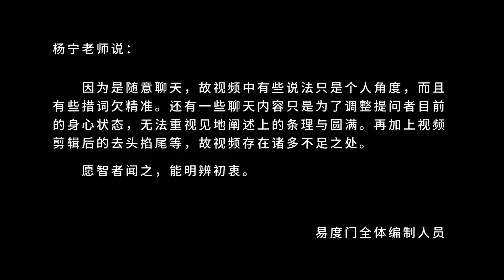要有慈悲心来做地基 易度门 聊天室汇辑2019年5月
要有慈悲心来做地基
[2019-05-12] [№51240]